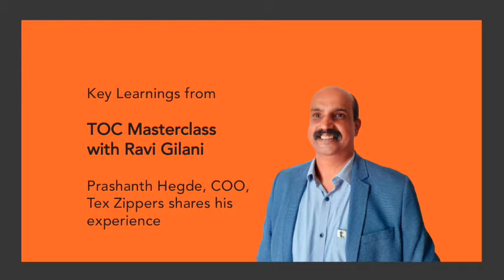Key Learnings from TOC Masterclass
Companies that have participated in the TOC Masterclass have experienced tangible improvement in financial metrics within a short period of time. "The biggest change is in the thinking processes, many of our assumptions have been challenged" - Mr. Prashanth Hegde, COO, Tex Zippers, shares his experience.